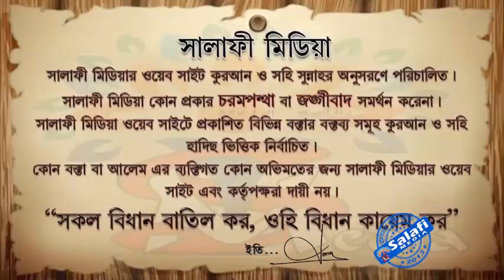ফিতনার জগতে ফেসবুক ব্যবহার করবেন কিভাবে ᴴᴰ┇ শাইখ মুখলেছুর রহমান মাদানী